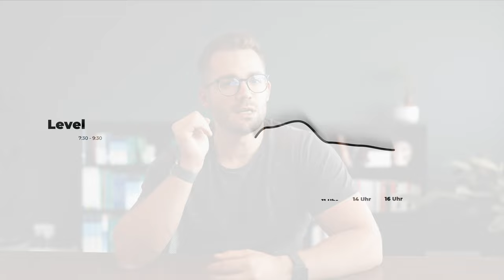Ständig gestresst? Schau dir das hier an!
Herzlich willkommen, mein Name ist Thiemo Osterhaus - ich bin Arzt und Experte für ganzheitliche Gesundheit!
Im heutigen Video geht es um STRESS.
Jeder hat Stress, aber für keinen ist es so richtig greifbar.